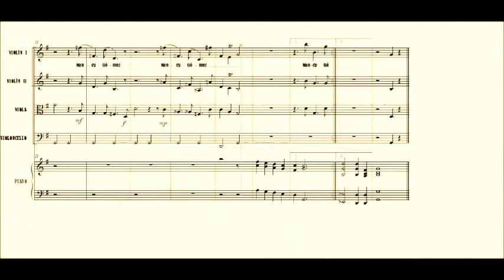Nancy Gómez, Allegro en G, Colección 1, N°1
Luis Antonio Molina Chávez (2016) - Colección 1, Número 1, Allegro en Sol mayor para cuarteto de cuerdas y piano.